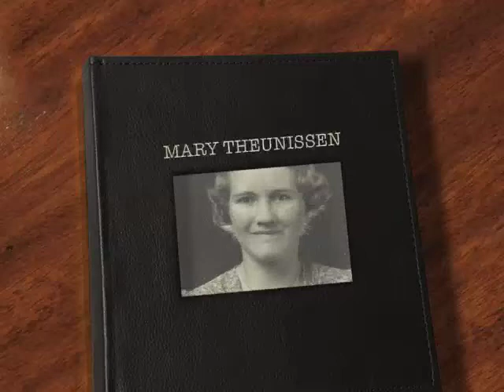MARY THEUNISSEN - a tribute